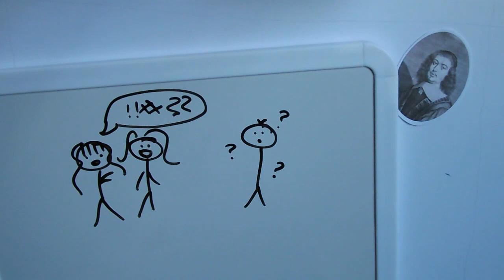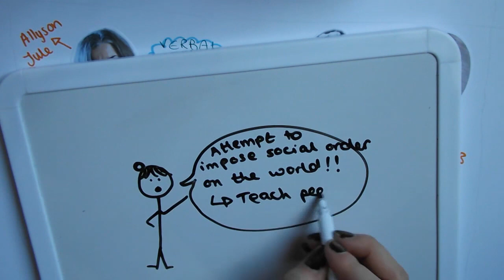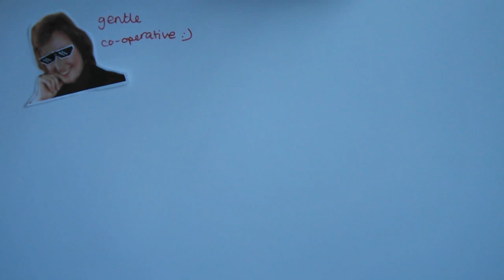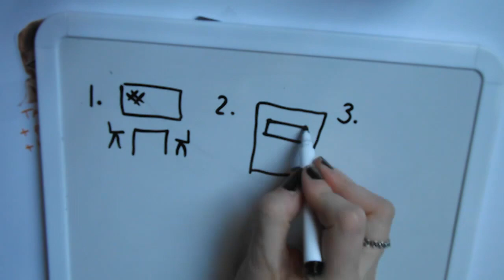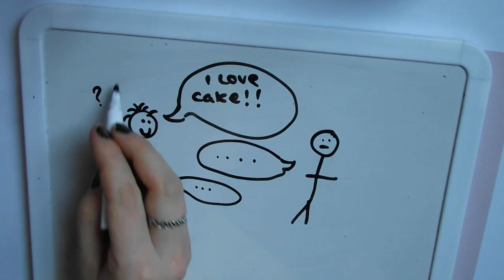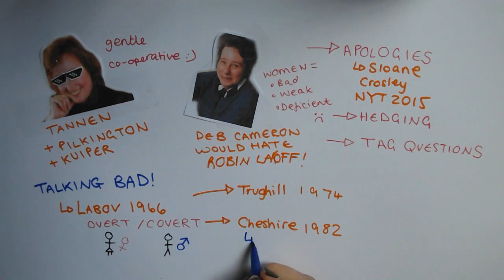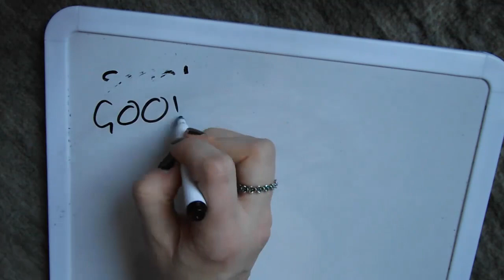AS Level Language and Gender | Revision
This is my revision aid for AS Level English Language, Gender and Language module. For use in discursive essays or opinion articles, it covers all the necessary theorists we've been taught. Nice.